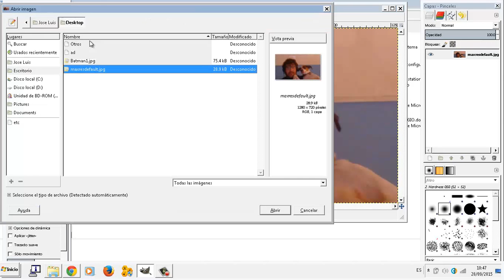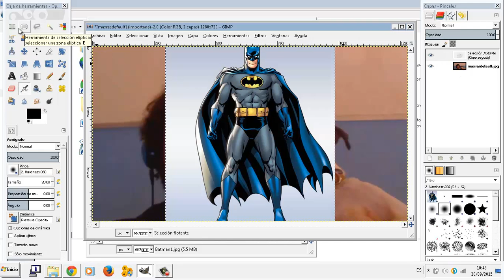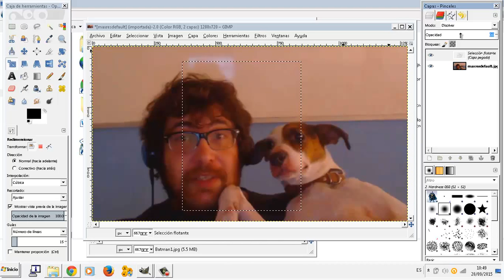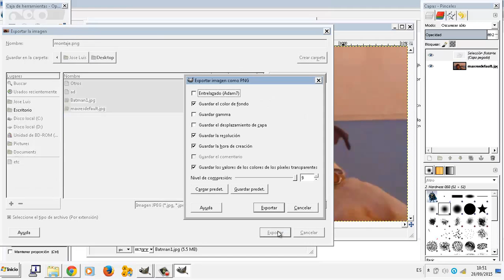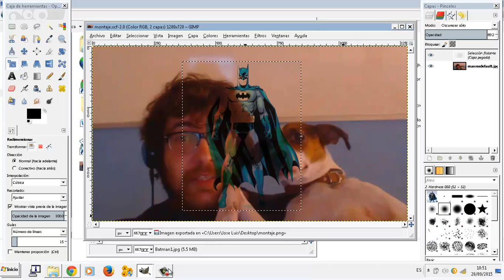GIMP Introduccion Edicion de imagenes OACE FPB 2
GIMP Introduccion Edicion de imagenes